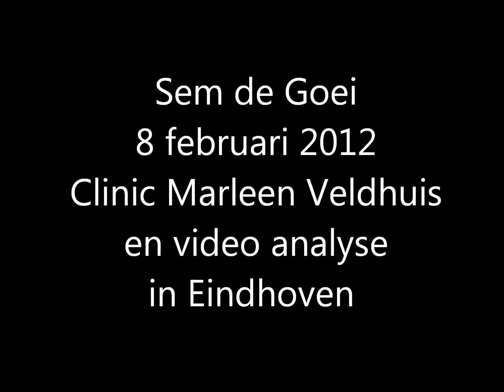2012 02 08 Sem de Goei naar Eindhoven voor een clinic van Marleen Veldhuis en videoanalyse